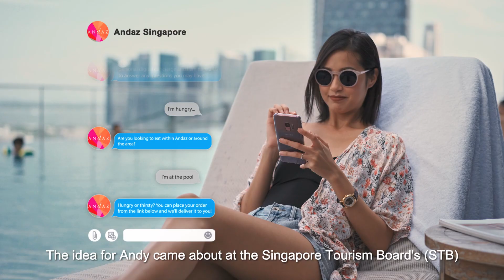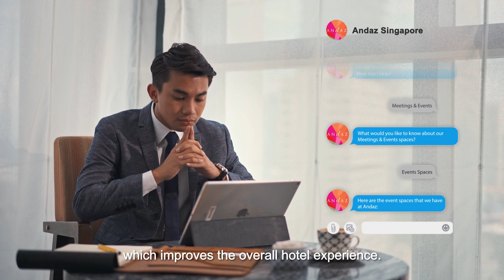Hotel Tech: Digital Concierge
A digital concierge powered by AI that is able to collect guest feedback, answer FAQs and create personalised itineraries, improving the overall guest experience.